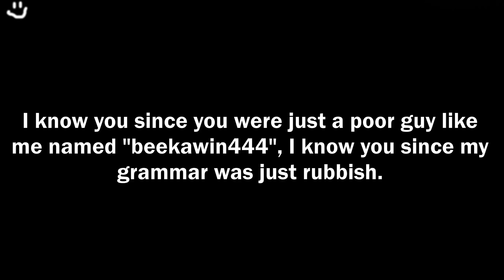IT'LL NEVER BE GONE, BEE!!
So sad, I know yeah. So sad, I know.